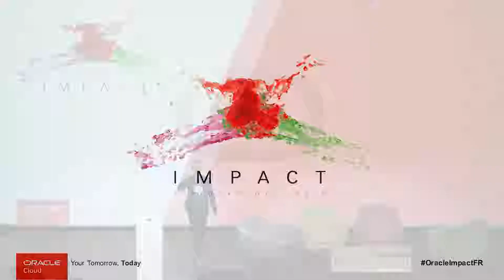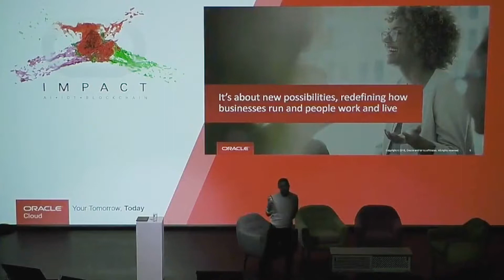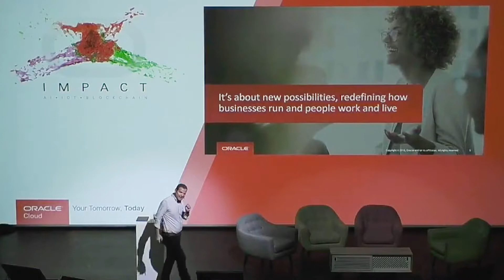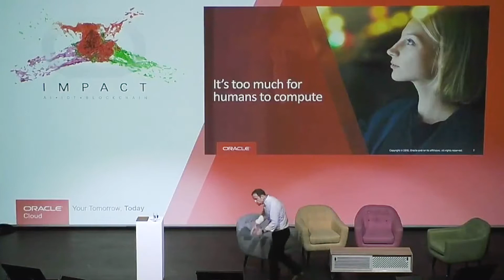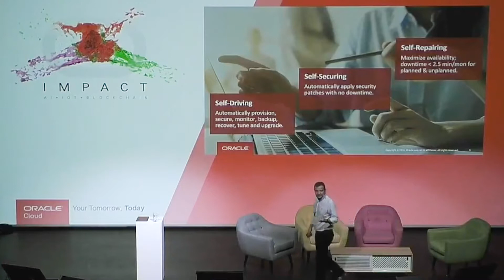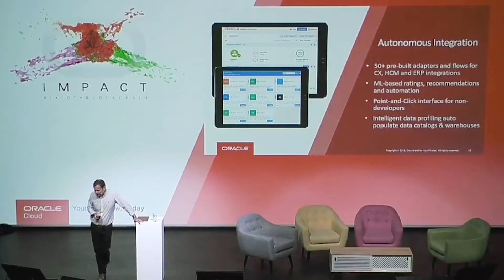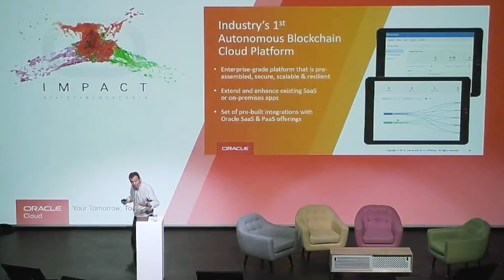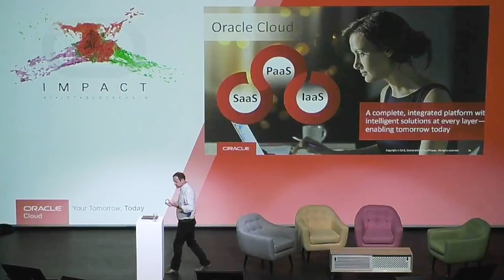Keynote : Voyez plus grand avec Oracle Autonomous by Andrew Sutherland 🚀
(Re)vivez la session d'Andrew Sutherland - VP Oracle Technology EMEA & JAPAC lors de l'évènement IMPACT à @StationF.